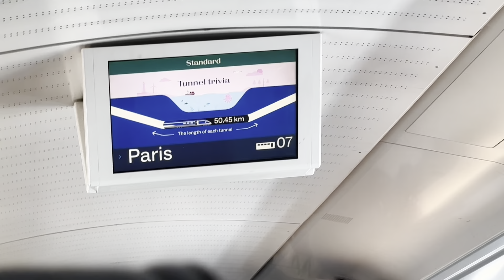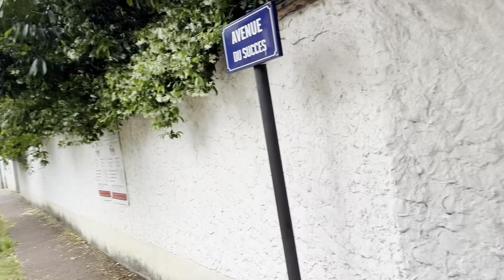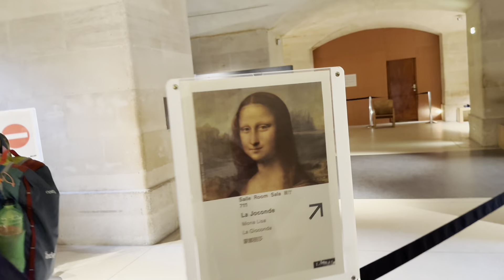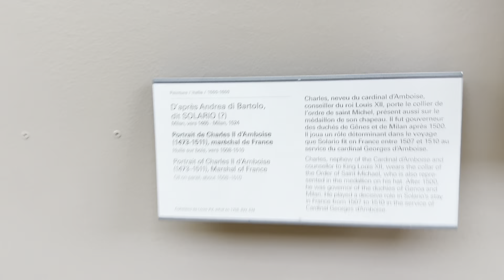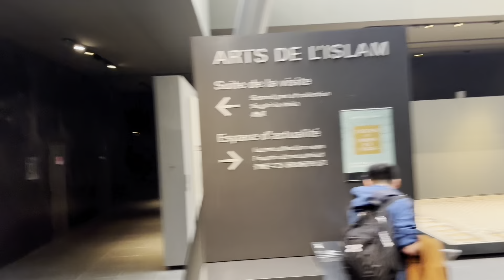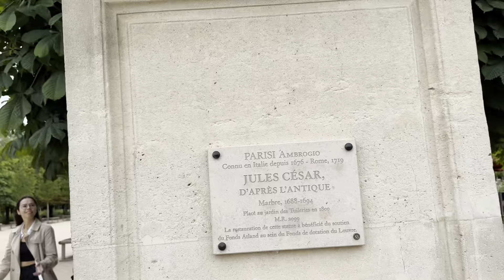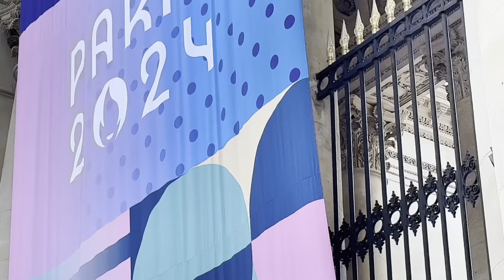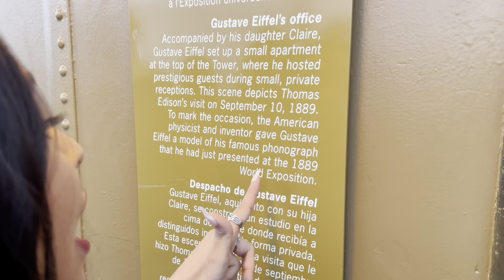🇹🇹🇬🇾Paris here we come!!